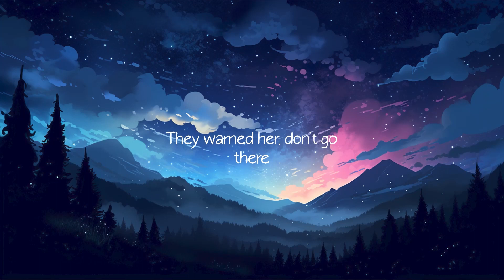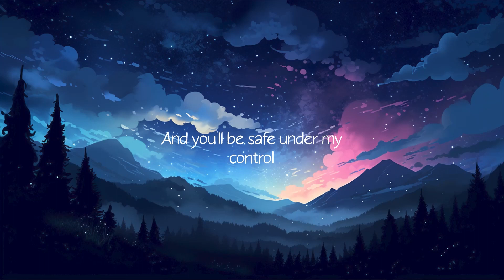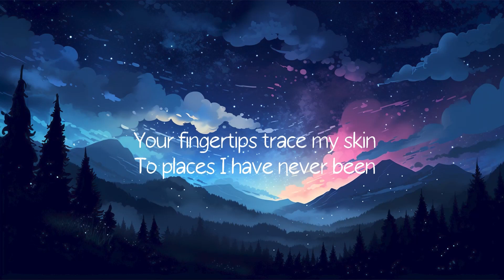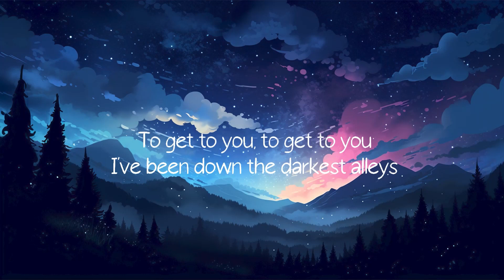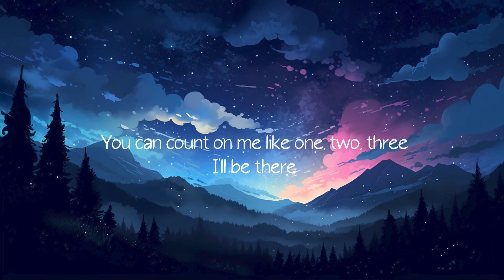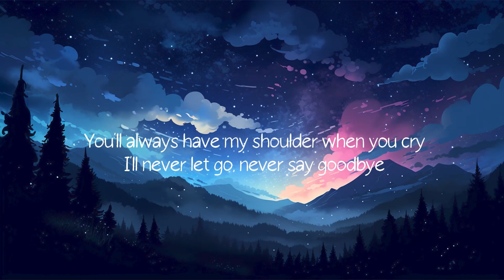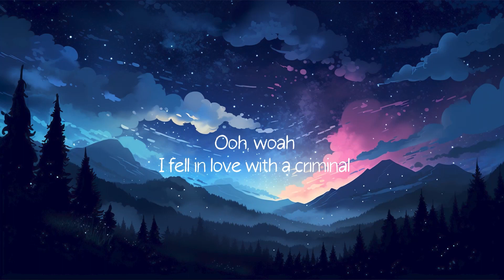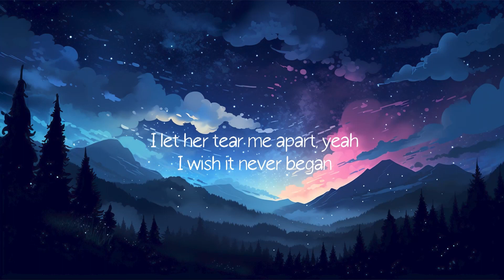Lily - Alan Walker (Lyrics) | Selena Gomez, Marshmello, David Guetta